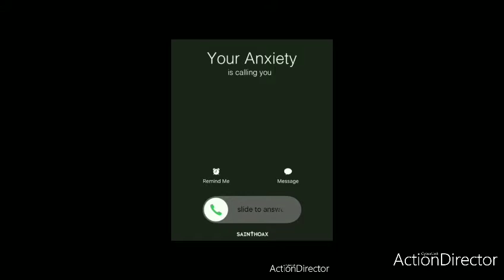He Will Join Us!? What!? Let's Play Shall We Date Wizardess Yukiya Reizen Sequel Chapter 6 Part 1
Hi guys. Welcome back to shall we date Wizardess+ Yukiya Reizen Sequel. We are in chapter 6 and this time Yukiya, is been asking to join a group. I mean he's the only one who can see the evil thing. Of course they need him. But I'm sorry and so is my character that is a bad idea to use Yukiya. Not use him, but to ask for his help. If he uses his power it will take a toll on him, it will hurt his.
In This part we get another surprised. Really shocking surprise. We get another surprised guest to join on our Quest. Yes, our Quest. Did you really think my character will let Yukiya do the quest by himself, I wouldn't. Partners stay together and help each other no matter how dangerous the quest is. Stick together like glue, the bad guys shall loose.

Don't forget to touch the bell icon so you won't miss any videos.